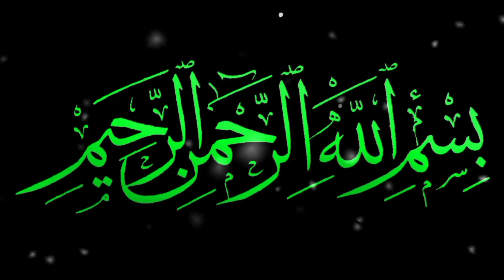hazrat ibrahim ki kurbani | hazrat ismail ki kurbani ka waqia | kurbani kyo karte he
kurbani kyo karte he
kurbani pe janwar kyo ziba karte he
hazrat ibrahim ki kurbani ka waqia hazrat ismail ke ziba hone ka wakia
kurbani ka janwar
eid ull adha
bakra eid
kurbani ka waqia
qissa hazrat ismail ke ziba hone.ka
muslim matters by Tahira